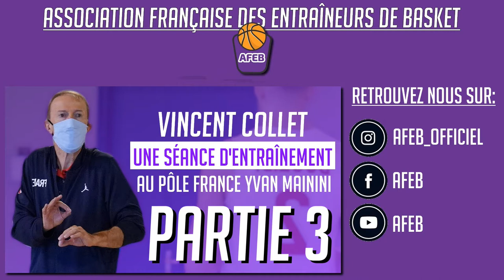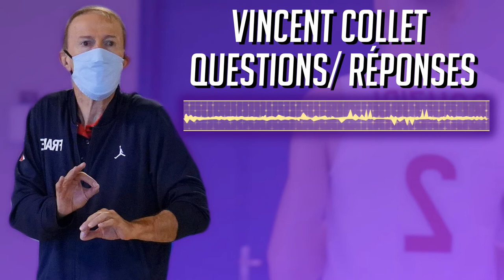La pédagogie de l'entraînement par Vincent Collet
Aujourd'hui, nous avons le plaisir de vous présenter un ensemble de vidéos sur une intervention de Vincent Collet au pôle France Yvan Mainini.

Partie 5:

Retrouvez nous sur Instagram: afeb_officiel